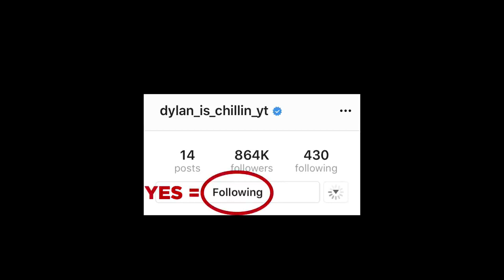top 15 Scary Videos caught on Traffic Cameras